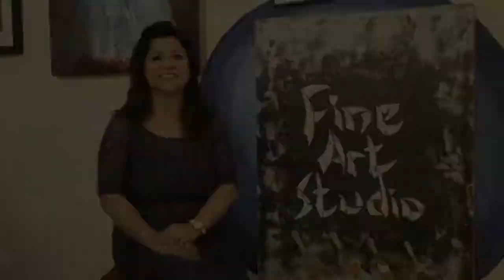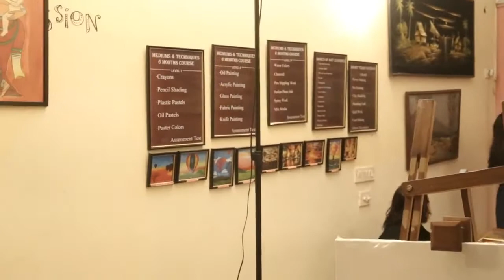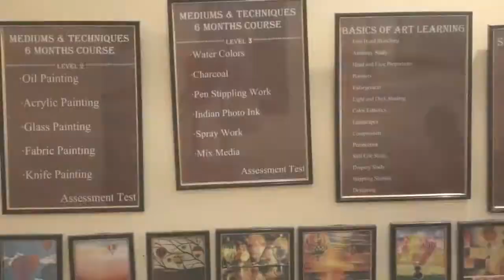28 September 2020